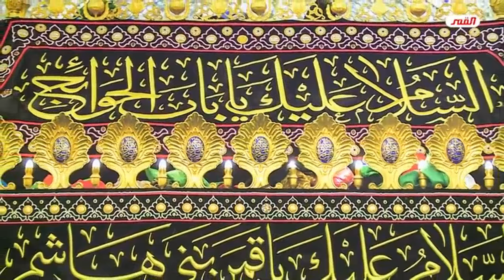هل وصول العائلة الحسينية في 20 من صفر(الأربعين) سنة 61 للهجرة حدث حقيقي ؟!! // عبد الحليم الغزي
يا زهراء
           برنامج إطلالة على هالة القمر